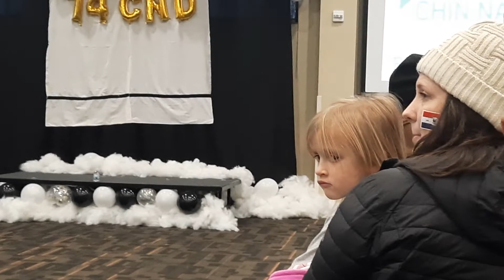02/20/2022 CND lio . ANU SUNG asi